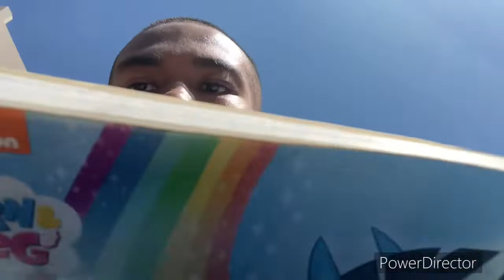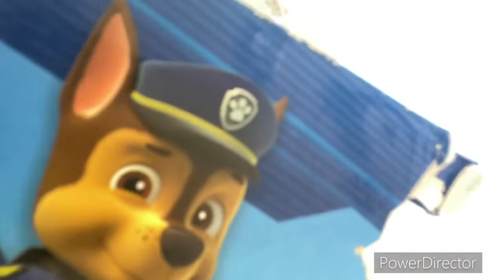Looking at the lights